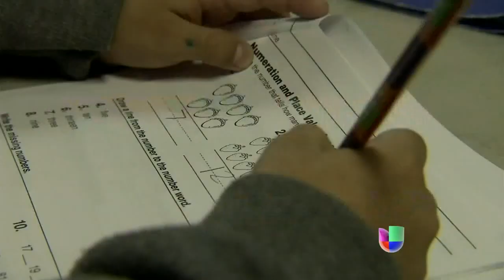¿Cuáles serán los devastadores efectos que tendrán los recortes del presupuesto?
Habrá menos presupuesto para prevenir la delincuencia y para planes educativos. La medida también tendrá gran impacto en los servicios de salud.

María Elena Salinas Jorge Ramos